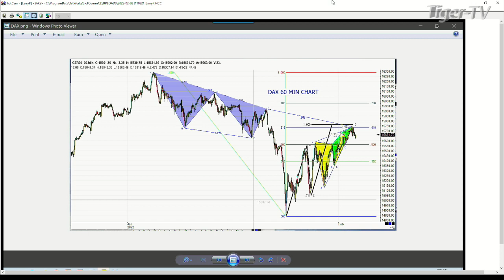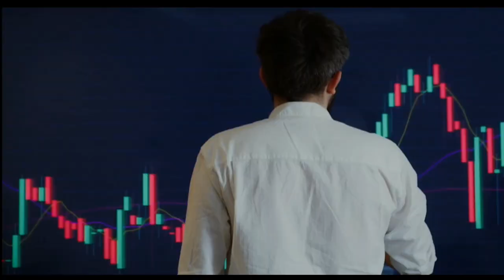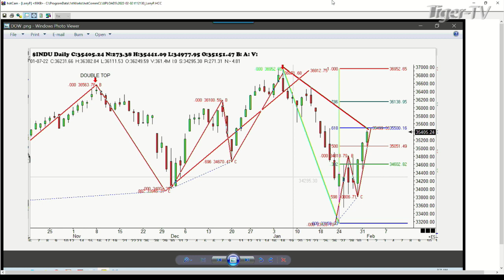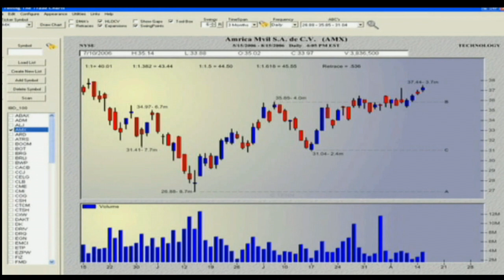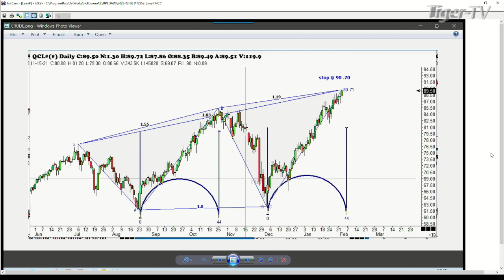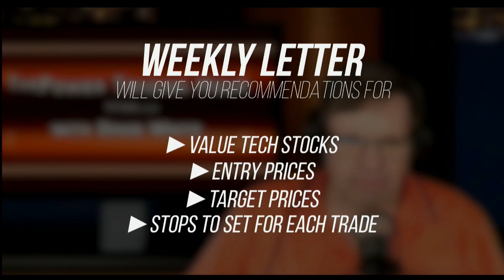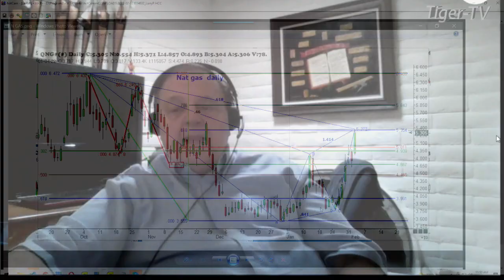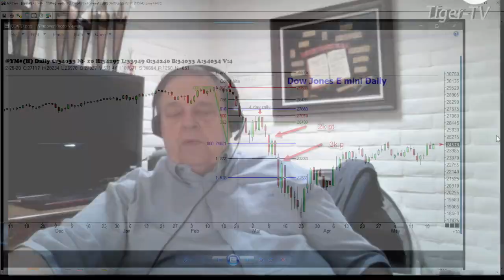February 2nd, Trade What You See with Larry Pesavento on TFNN - 2022